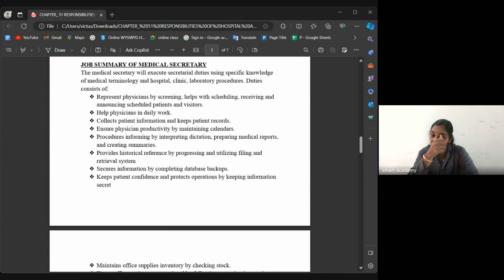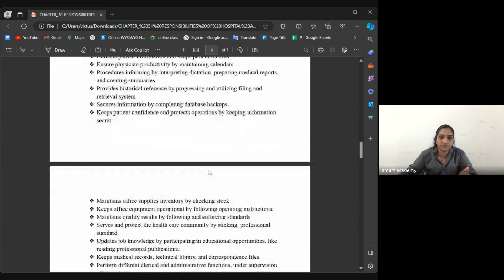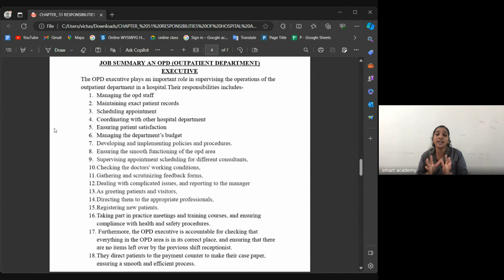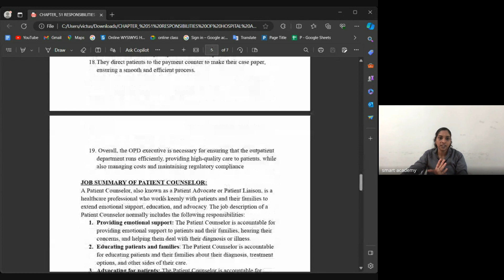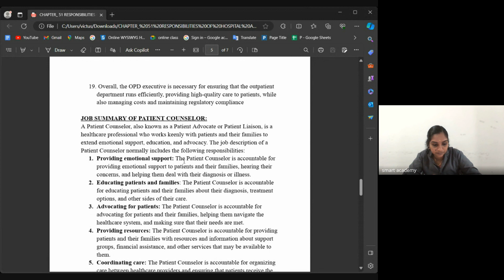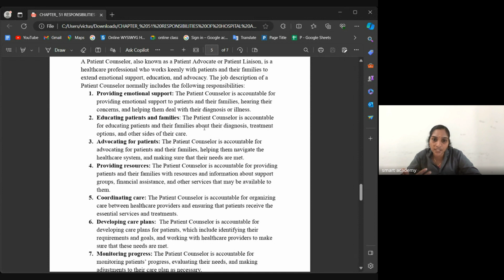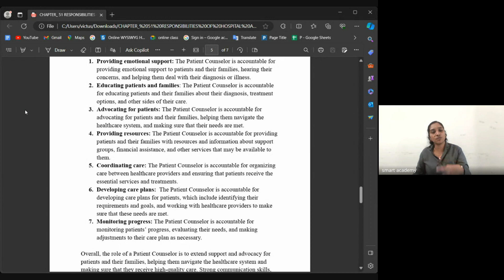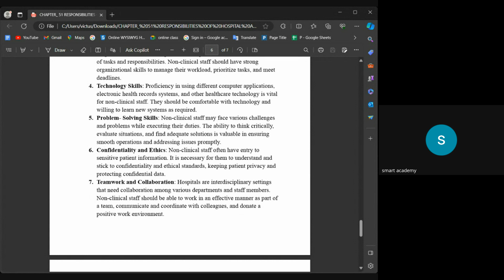aswathy teacher live class record 15 2 24